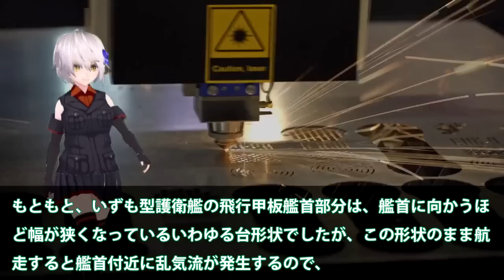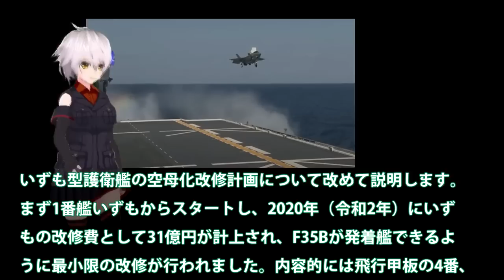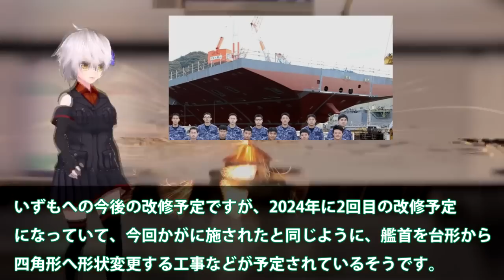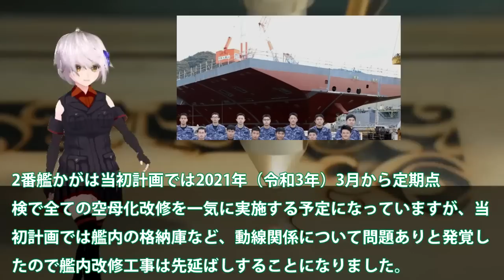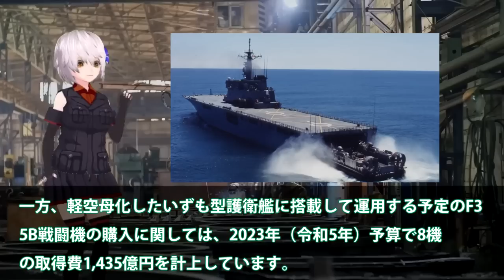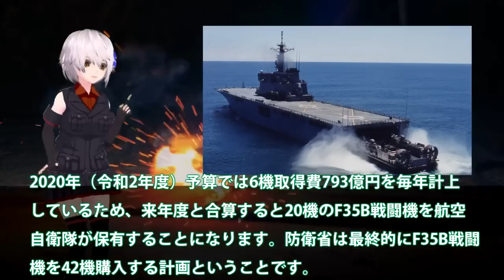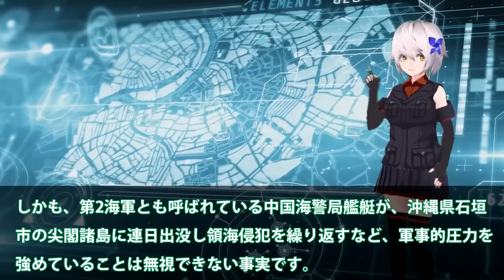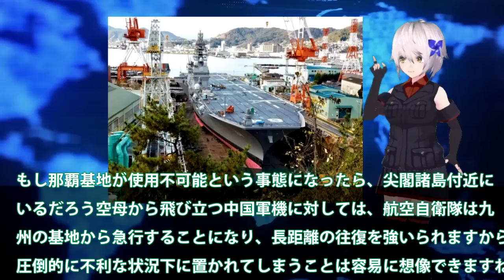海自護衛艦かがついに艦首が四角か！F35B艦載計画に黄色信号点灯か？改修費用の52億円は伊達ではなかった・・・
関連動画
海上自衛隊の護衛艦かがに異例の自体か！？F-35B認証取得後、かがの対潜能力がまさかの結果に??

引用・転載「出典：海上自衛隊ホームページ」
引用・転載「出典：航空自衛隊ホームページ」
引用・転載「出典：陸上自衛隊ホームページ」

【ゆっくり解説】日本が誇る最強護衛艦「いずも・かが」改修が急速に進み、F-35Bの搭載が前倒しに！
艦首凄！【空母化改修(77)】護衛艦「かが」本日の状況は…！？スキージャンプ？艦首近辺に部材が載る！生映像です！【戦艦大和造船所】海上自衛隊 呉基地 2022年10月18日 DDH-184 強襲揚陸艦
(祝)艦首登場！【空母化改修(105)】護衛艦「かが」艦首が宙に舞う！艦首近辺わかりやすい！生映像です！【戦艦大和造船所】海上自衛隊 呉基地 2022年11月21日 DDH-184イギリス海軍しらぬい
引退覚悟で勝負かな？【空母化改修(122)】護衛艦「かが」もっと行きますか？飛行甲板！圧倒する上空映像！楽しみ！生映像です！【戦艦大和造船所】海上自衛隊 呉基地 2022年12月12日 DDH-184
「かが」耐熱塗装！ホヤホヤ(祝)初公開か！？【空母化改修(164)】護衛艦「かが」本日の状況は…！？シート剥がすぞ生映像です！【戦艦大和造船所】海上自衛隊 呉基地 2023年2月11日 DDH-184